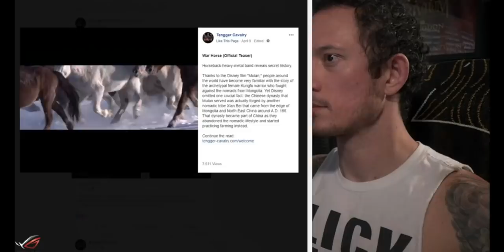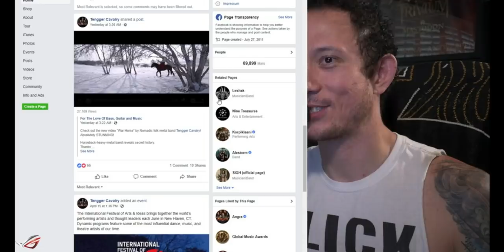Trivium reacts to War Horse by Tengger Cavalry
Matt Kiichi Heafy reacts to War Horse teaser video
Follow Matt: